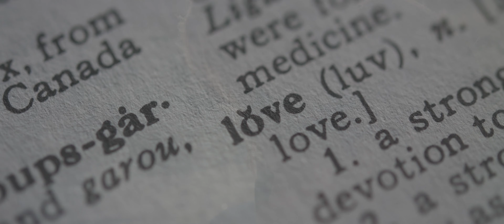Marriage Enrichment promo featuring Matt & Carol